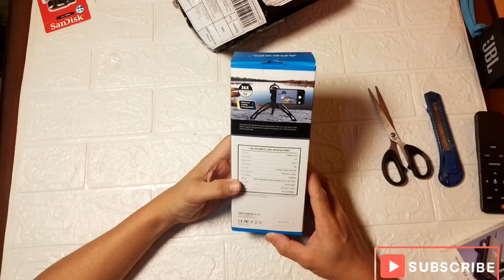Unboxing Apexel Lens 36X Telephoto Untuk Smartphone Original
Lensa apexel original telephoto 36X untuk smartphone